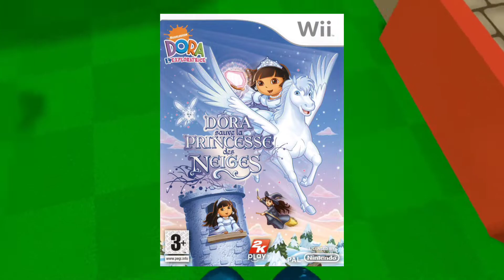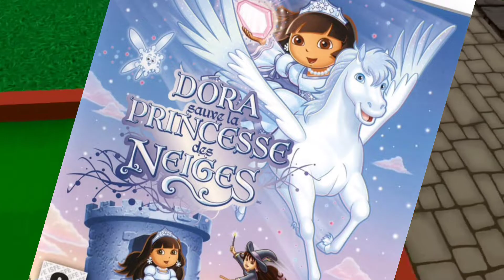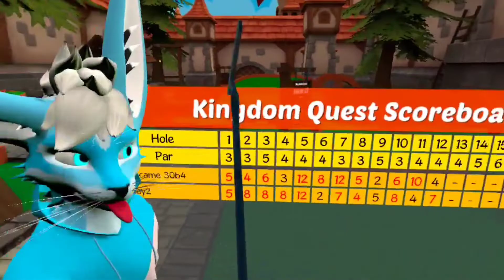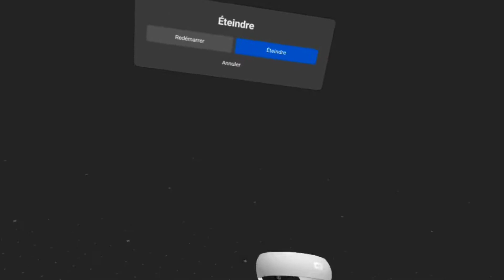VRChat mais on rage sur une partie de Mini Golf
Oui.